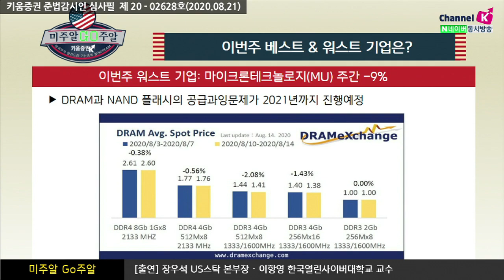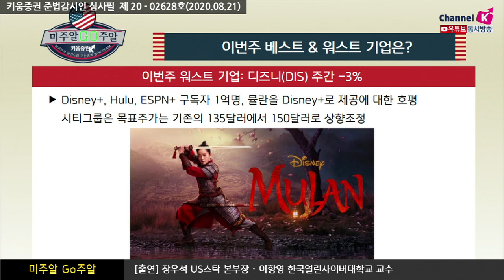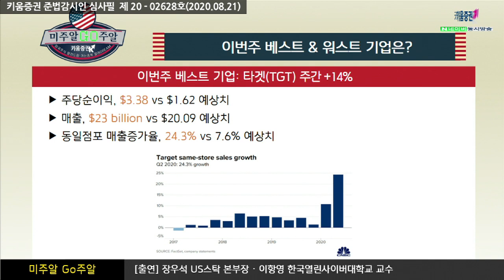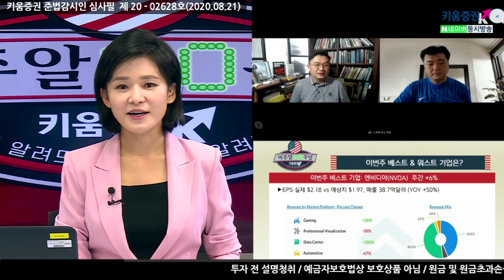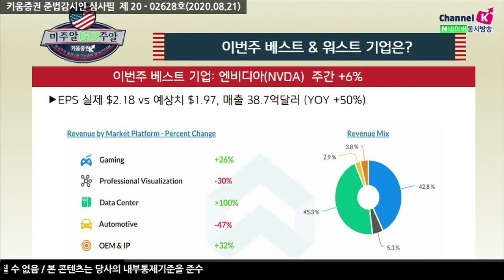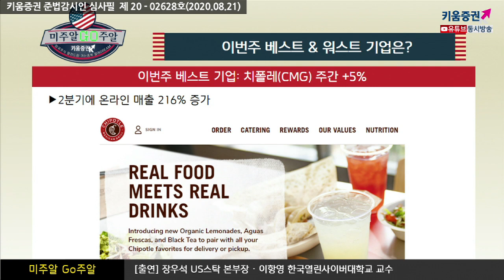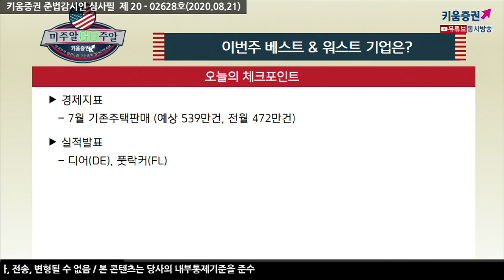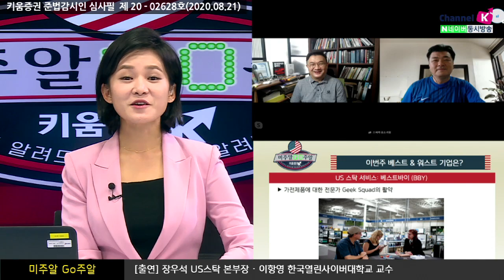한눈에 보는 주간 미국주식 베스트&워스트 (미주알 GO주알.미국주식투자/20.08.21)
베스트
타겟(TGT)
엔비디아(NVDA)
치폴레(CMG)

워스트​
마이크론테크놀로지(MU)
TJX 컴퍼니(TJX)
디즈니(DIS)

「구독」과 「좋아요」 눌러주세요~